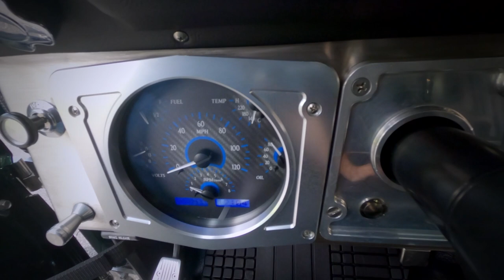1975 Ford Bronco Gateway Classic Cars St. Louis #9363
Gateway Classic Cars of St. Louis is proud to present this Beastly 1975 Ford Bronco!

Are you looking for an one of a kind old school Bronco then look no further. This 1975 is finished in hunter green with black interior and all the bells and whistles you could want. On the exterior you have some gorgeous 18" moto metal wheels wrapped in Nitto 295/70/r18 ridge grappler tires, led headlights, removable hard top, custom steel bumpers, tow package, and led POWER running boards! Then you slide into the custom black interior with Billet styled dash and Dakota digital gauges, Vintage air, Kicker speakers, Rockford Fosgate stereo controls and a built in center console safe. You will also notice the Terminator X programmer that takes me to the engine bay. This is rolling with a 2014 Coyote Crate motor controlled by Holly performance and paired with a 4r/w70 transmission. The transmission front and rear end were rebuilt by performance transmission with a true track gear and atlas transfer case and Wildwood disc break system. So Its hard to give it all on paper with a beast like this So call us today and let us put you behind the seat of this monster so you can start makin' smiles and turnin' heads.

This 1975 Ford Bronco can be seen in detail including 100+ HD Pictures and an HD video at gatewayclassiccars.com. For additional information please call our knowledgeable staff at (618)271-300 or email us at . The St Louis showroom is located at 1237 Central Park Drive, O'Fallon Illinois 62269.